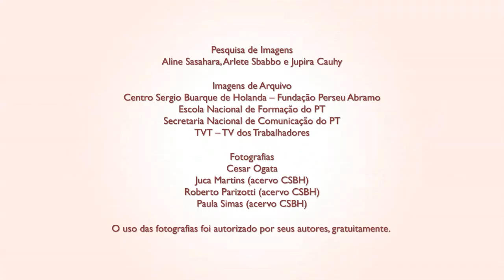Gestão Ética, Democrática e Eficiente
Rede PT Ribeirão - Dialoga Ribeirão: Gestão Ética, Democrática e Eficiente - Guia Rápido - Fundação Perseu Abramo